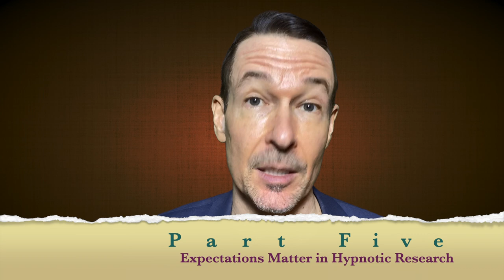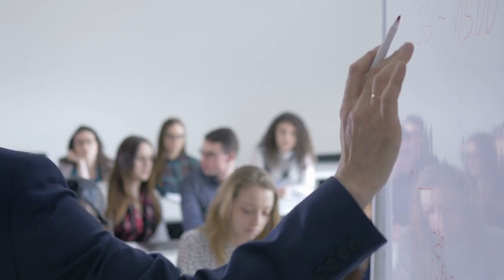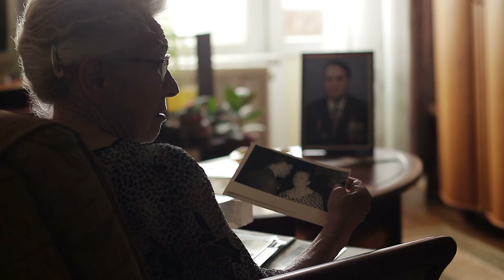Hypnosis for Memory Improvement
Did you know that most Americans have an incorrect understanding of hypnosis as it relates to memory? It’s true – Many of my fellow Americans have beliefs that go against established scientific understandings of how memory and hypnosis are   related. For example: A nationally representative sample survey of Americans showed that 55.4% of the United States population agreed that “hypnosis is useful in helping witnesses accurately recall details of crimes.”  Unfortunately, that belief simply isn’t correct. In fact, the opposite is true: Courts treat hypnosis-based recollections as untrustworthy. Although hypnosis can lead to more recall by witnesses, it does not lead to more accurate recall.

Widely-accepted beliefs about memory and hypnosis are not just interesting in their departure from decades of scientific research that disputes those beliefs. Popular opinion has the ability to seep into many parts of our lives, and its influence over the use of hypnosis for memory improvement made this particular use of hypnosis extremely popular and widespread in postwar America. The importance of lay knowledge lies in its power to shape how we approach and study the psychological sciences. Many researchers agree that popular psychological beliefs, no matter how wrong, play  a significant, even formative role in defining the nature of forensic psychological expertise, and also the framing of elite academic psychological research”

Even today, the influence of popular culture continues to impact the study of the science behind hypnosis and its ability to improve memory. In the scientific community, hypnosis is considered a relatively taboo topic, due to its convoluted history. Because of this, relatively few psychologists and scientists study the link that inevitably exists between hypnosis and its ability to alter, construct and define memories. As an example of the scientific community distancing itself from scientific applications of hypnosis, John F. Kihlstrom, a Berkeley psychologist, carefully limited his definition of hypnosis. He called it “a social interaction in which one person, called the subject, acts on suggestions from another person, called the hypnotist, for imaginative experiences involving alterations in cognition and voluntary action.”

There are, however, are a few psychologists, researchers and scientists who believe that hypnosis has immense potential, beyond its ability to induce atypical experiential states. Unlocking this potential may provide significant insights into cognition, the brain and working memory function. It’s even possible that hypnotic research may have major implications for developing new methods to improve human learning and memory performance.